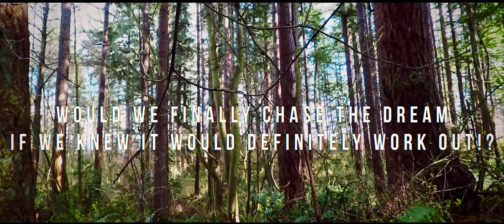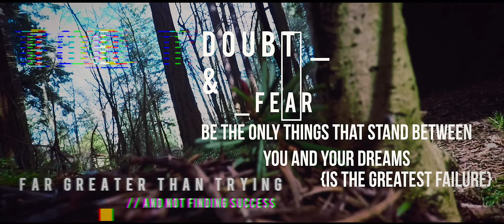Running Meditations - Vol. 1 Episode 1 - Thoughts and Inspiration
This video is about a Running Meditations. A Series I am thinking about making regular. If these are thoughts and inspiration ideas that you like, let me know. This is 1in a series if people like it.

I found out that many people associate rumination with a negative way of over thinking and over processing information. I really want this to be a positive place to get ideas, inspiration and drive to be a better you no matter what your starting point looks like.

SO, for now, it has been changed to Running Challenge - thoughts and inspiration. Thanks!!

We have an incredible, and growing, community of amazingly talented and positive people who stop by here each week to take a peek at our Adventures and Stories.

Remember: Give Peace a Chance !

My Gear:
Find EVERYTHING in my KIT HERE:

MY GEAR;
GH5---
MAIN LENS; 12-35 Lumix II
SECOND LENS; 42.5 f1.2 Lumix
SMALL CANON CAMERA; G7 MkII
BENDY TRIPOD THING; GORILLA POD
YOU NEED THIS FOR THE BENDY TRIPOD; GORILLA POD BALL HEAD